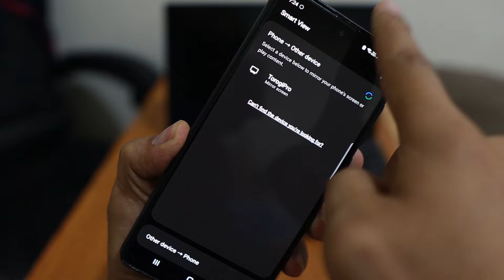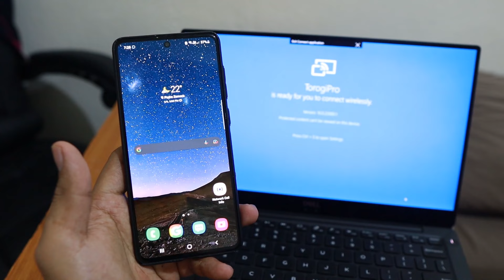SMART VIEW Quick and Easy Phone to laptop Screen Mirror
In this quick tutorial, learn how to mirror your laptop screen to another device wirelessly without needing any additional software! I'll walk you through the simple process of connecting your laptop to a target device over a single Wi-Fi connection. Watch as I select my laptop, mirror the screen with just a few clicks, and even show you how to disconnect once you're done. Perfect for presentations, streaming, or expanding your workspace!